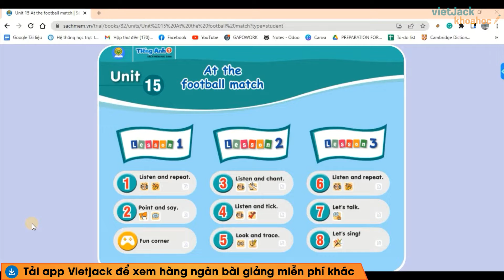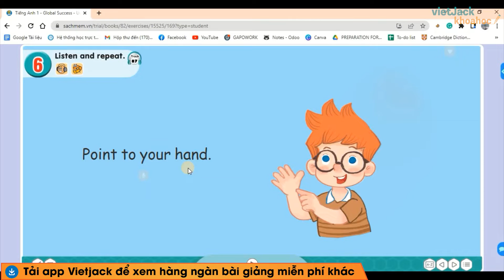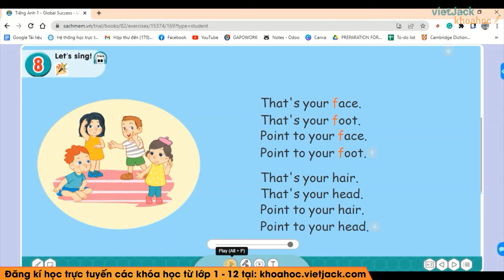Tiếng Anh lớp 1 - Unit 15: At the football match - Lesson 3 - trang 67 - Global Success - Kết nối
Tiếng Anh lớp 1 - Unit 15: At the football match - Lesson 3 - trang 67 - Kết nối tri thức

Video bài học hôm nay, cô hướng dẫn các em toàn bộ kiến thức cần nhớ bài Unit 15 - Lesson 3 trong chương trình học Tiếng Anh lớp 1 - Sách Kết nối tri thức. Cùng với đó, cô sẽ giải chi tiết các ví dụ minh họa bằng phương pháp nhanh nhất. Theo dõi bài học cùng cô để học tốt hơn nhé!

▶ Danh sách các bài giải SGK Tiếng Anh lớp 1 - Kết nối tri thức - Cô Lê Thị Hà Anh: